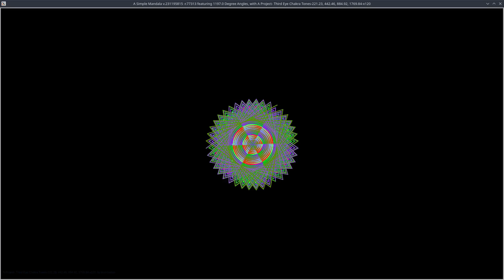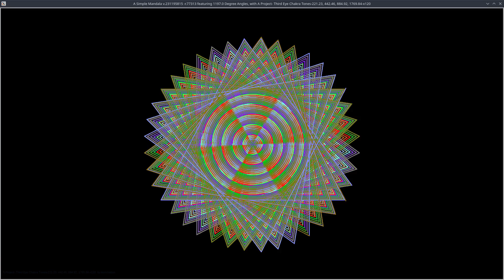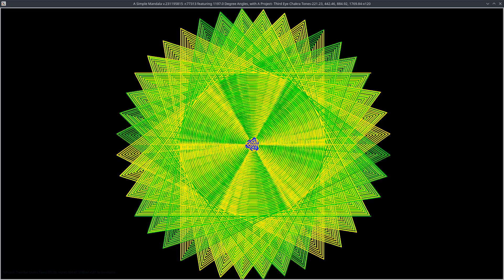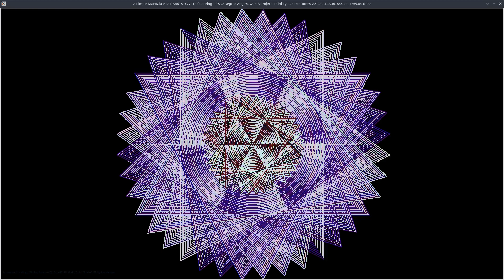A Simple Mandala featuring 1197 Degree Angles, with 221.23, 442.46, and 884.92 Hz Ajna Chakra Tones